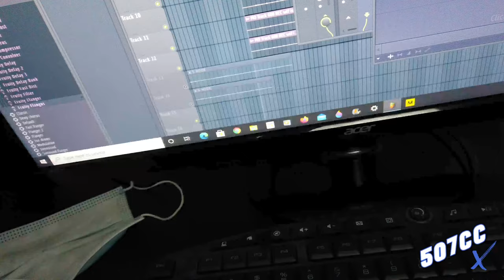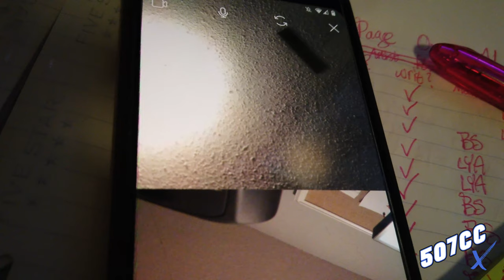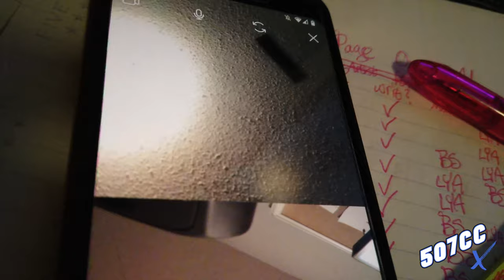STUDIO BNB (Komari Cloud X Jae Havoc) (CC VLOG 14)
Here's a look at our BNB studio sessions from November.